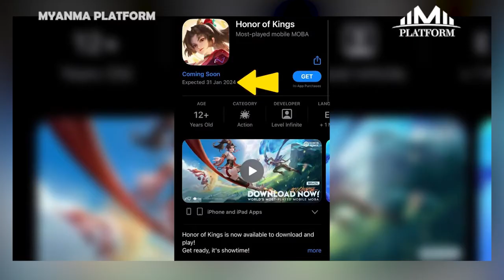Mobile Legend နဲ့ အပြိုင် ခေတ်တစ်ခေတ်အစပြုလာတဲ့ Honor Of Kings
Honor Of Kings ဆိုတဲ့ MOBA ဂိမ်းဟာ ၂၀၁၅ ခုနှစ်က အစပြုခဲ့တဲ့ ဂိမ်းတစ်ခုပါ။ တရုတ်ပြည်တွင်းမှာပဲ ဆော့ကစားကြတယ်ဆိုပေမယ့် ဒီကနေ့မှာတော့ Global Version အဖြစ် ထွက်ပေါ်လာခဲ့ပါပြီ။ ပရိသတ်အချိုကြားမှာတော့  Copy Right ပြဿနာတွေနဲ့ အပြန်အလှန်စွပ်စွဲမှုတွေရှိခဲ့ကြတယ်ဆိုပေမယ့် Honor Of Kings က ခေတ်ဦး MOBA ဂိမ်းတစ်ခုလိုပဲ သတ်မှတ်ရမှာပါ။